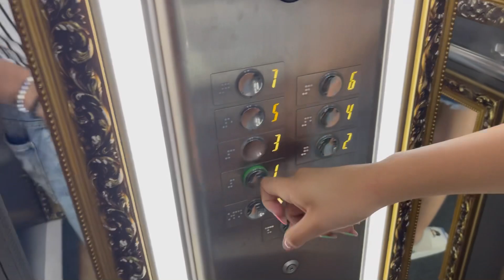EMRAH STORARO ⭐️ TATİL VLOG SUNNY BEACH ( PART 2 ) 🏝